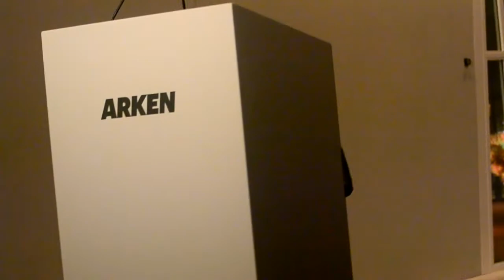Dronningen på ARKEN, fernisering på udstillingen FARVENS SJÆL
Se denne video fra ARKENs fernisering på H.M. Dronning Margrethes udstilling FARVENS SJÆL. Videoen er produceret af Have Backstage.